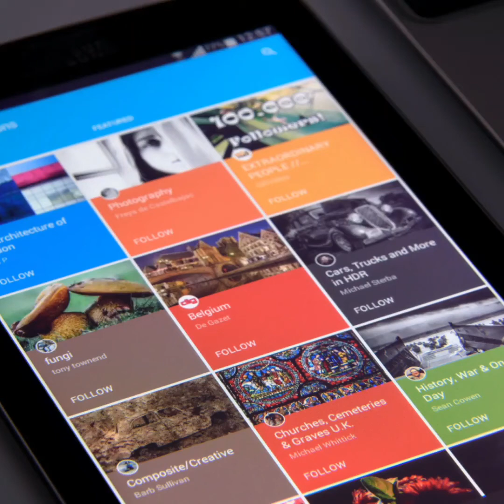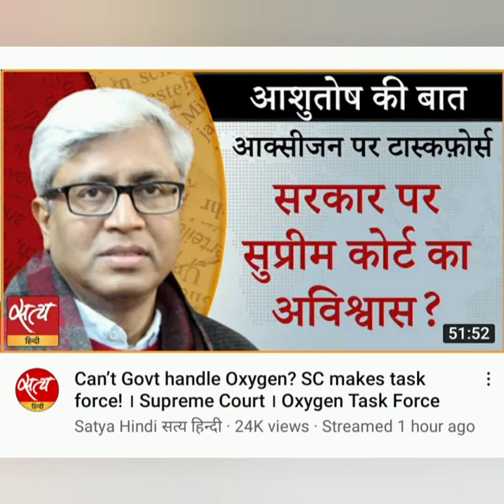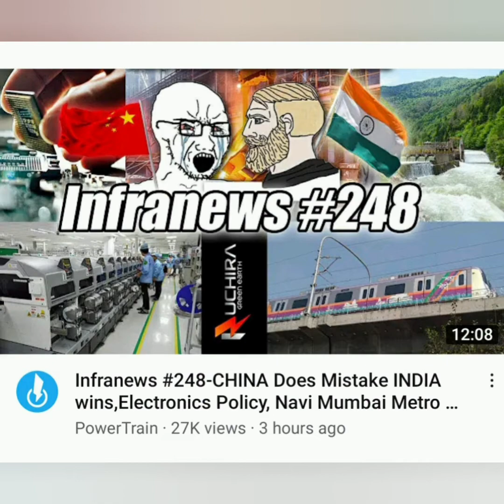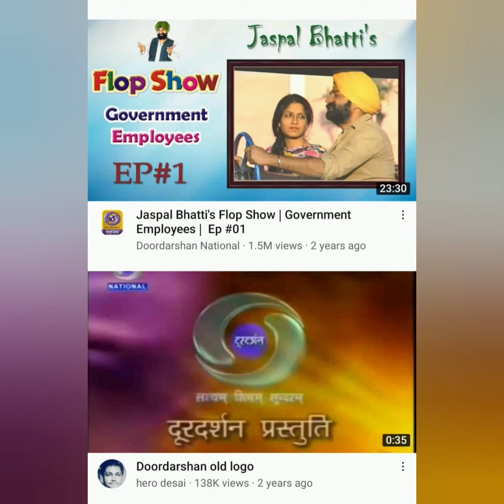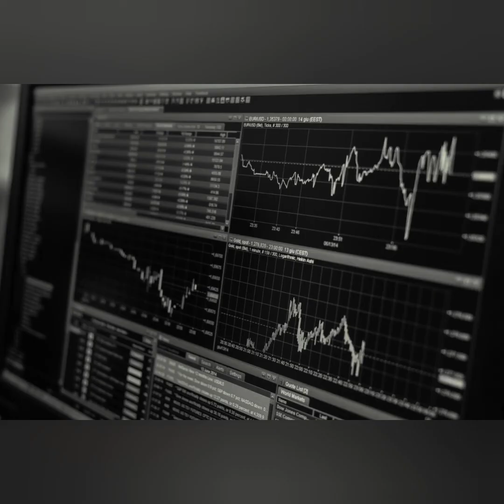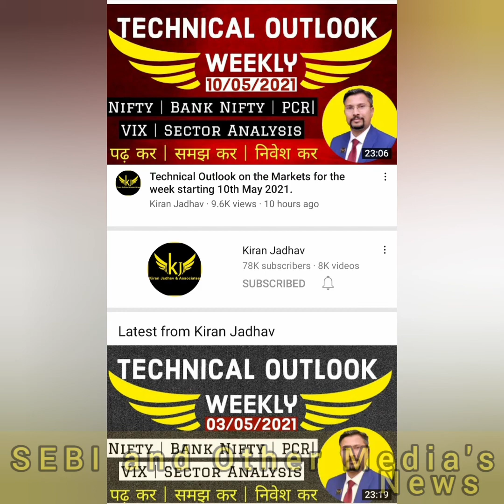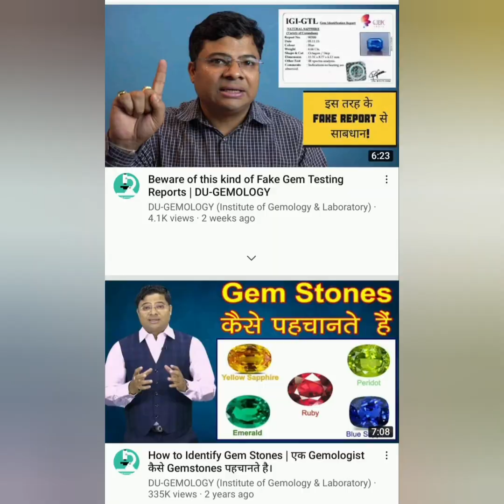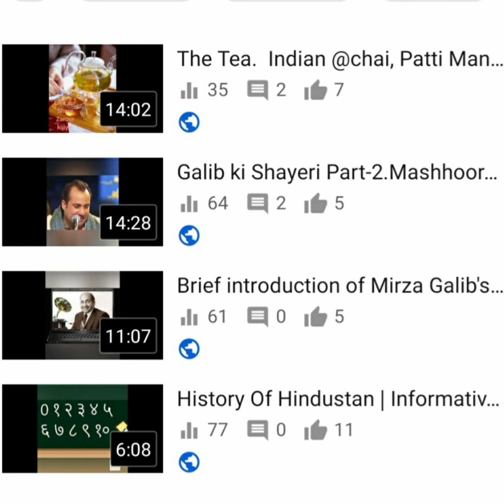Chune Behtareen Social News CHANNELS....!! Cultural,Educational, Share Market ,Cartoons,Much more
Help to Select Best Social News , Which one are better to audience to preferences of Channels. Surfing guide lines.
# How to define social networks in India !!?
Let see, Very simplify them :

Social media news networks
Share Market ,
Institutional ,Educational
Advisories and Analysts Social Trendy channels.
General Social media news
Films Songs Jokes Cartoons Entertainment
Social environmental Observation
Trendy Social media news channels
Informative and Infrastructures clips
much more
Web series & webinar based channels.
History and Interviews
Surching and Surfing guides of social media.